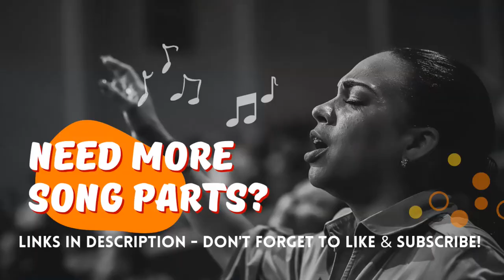Worthy of It All by Gateway Worship | Alto Section Tutorial by DimitriTurnerMusic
Stream more DimitriTurnerMusic from these stores linked below

For Tidal, Deezer, MediaNet, Pandora, iHeartRadio, etc., simply search "Dimitri Turner".

Need More Parts? Click the link for access to more song parts!